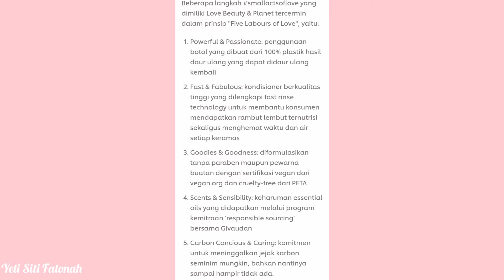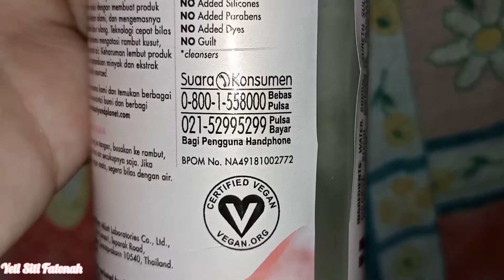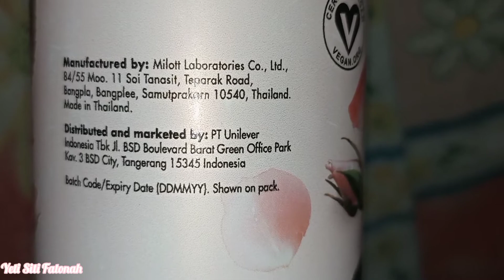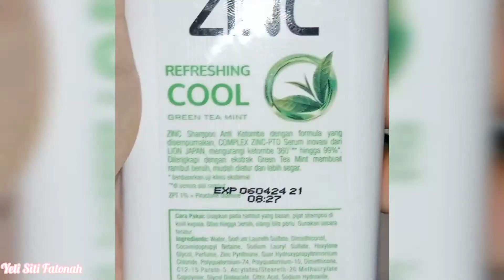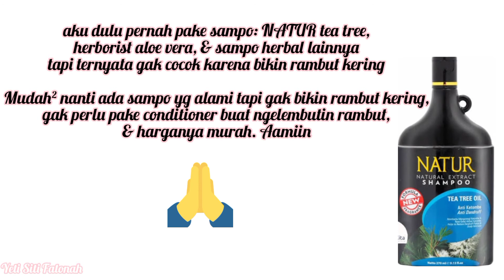Battle SAMPO Pantene Micellar & Love Beauty and Planet Rose di kulit rambut berminyak & sensitif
Pantene Micellar Rosewater Cleanse and Hydrate Shampo
Love Beauty and Planet Murumuru Butter & Rose Shampoo
Love Beauty & planet sampo
love beauty and planet shampo review
love beauty and planet Indonesia
love beauty and planet body wash review
love beauty and planet tea tree
pantene mivellar rose water review bahasa
Battle sampo mawar
Battle Rose Shampoo
Sampo kulit berminyak sensitif
Sampo menghilangkan ketombe
Unilever vs P&G

LBP 200 ml di Toko YSD Rp 25.000

Pantene share 60 ml di Toko Zoraidaicce Rp 18.000